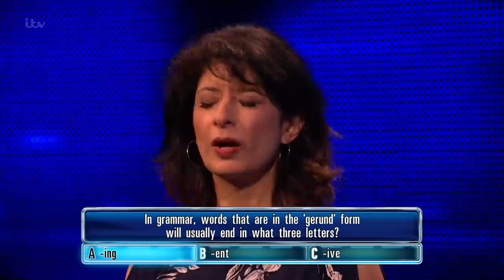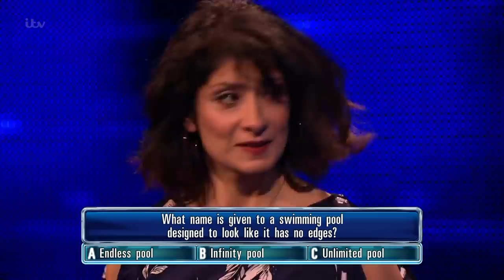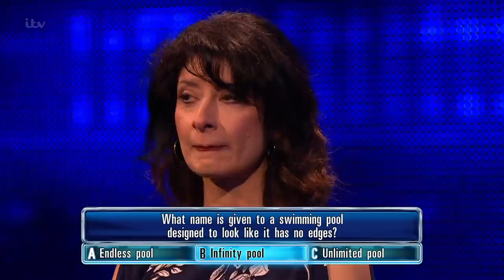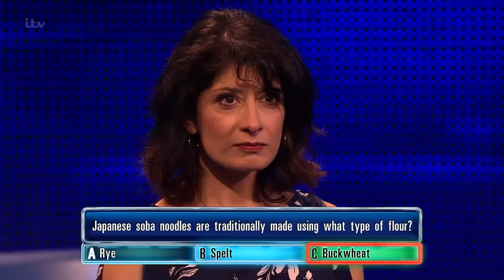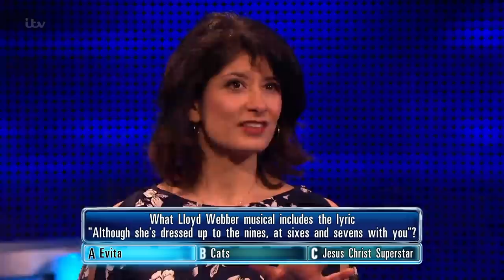Shappi Khorsandi Breaks the Rules in Her Head-to-Head | The Celebrity Chase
The Chase: The nerves get the better of comedian Shappi Khorsandi has she accidentally breaks the rules during her £60,000 head-to-head with The Vixen.